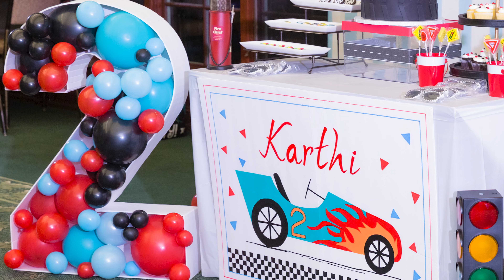Karthi 2nd Birthday Highlights